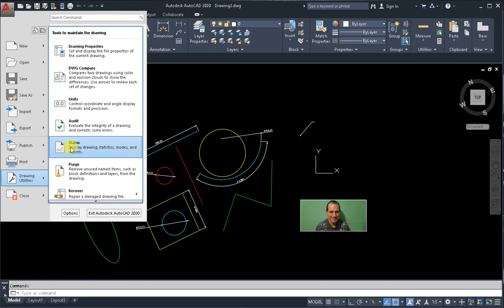AutoCAD Drawing Information